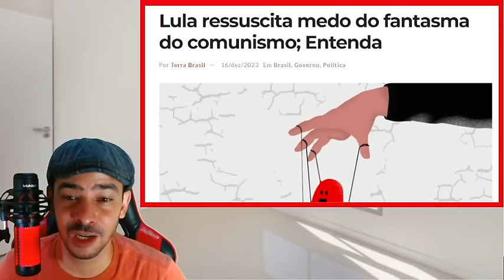URGENTISSIMO! LULA INVESTIGADO RECEBEU MAIS DE 4 MIL PRESENTES A VACA FOI PRO BREJO LA!